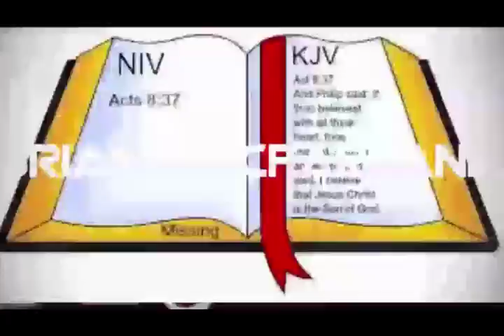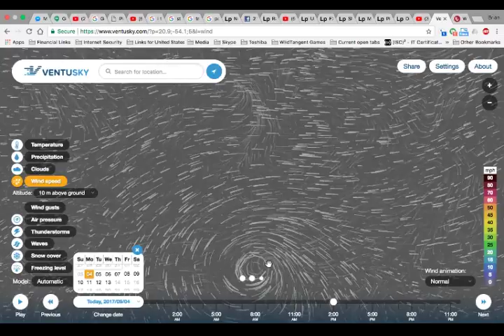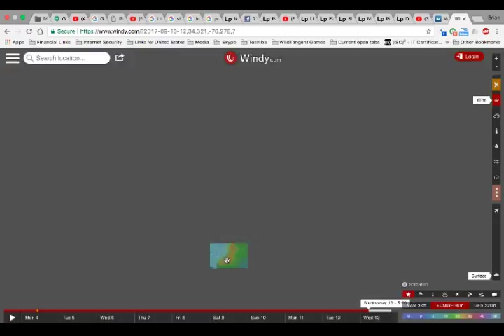HURRICANE IRMA (I'M RA) UPDATE - 9/4/2017 - 10AM EST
Mandela Effect T-shirt (to order):

Please be sure to send tracings and residues to:
Subject:
Residue